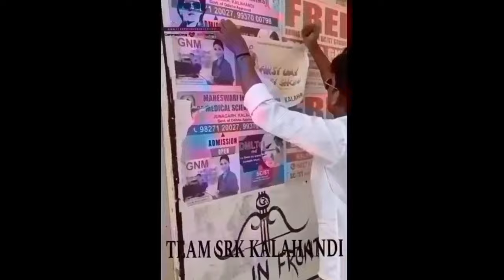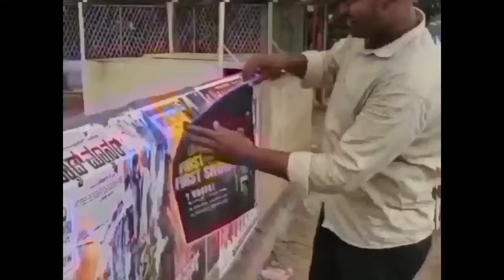Taran Adarash On Dunki HOUSE FULL | Gaity GALAXY Dunki First day First Show | Dunki Shahrukh Khan